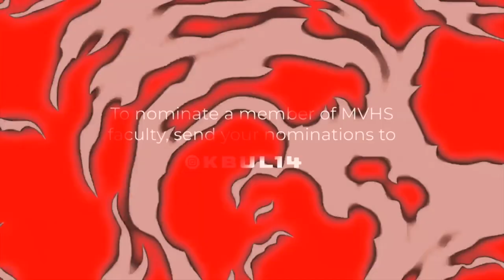Your Morning Announcements: November 8, 2022 | KBUL-14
In today's news, we're discussing the latest regarding the basket drive, GSA, and more.

Welcome to Mountain View High School! KBUL-14 is a student-produced newscast and has been providing MVHS with the latest news since 2003. As our school's broadcasting program, we aim to inform and entertain. We pride ourselves on being one of Idaho's best student broadcast while constantly working to improve our show.